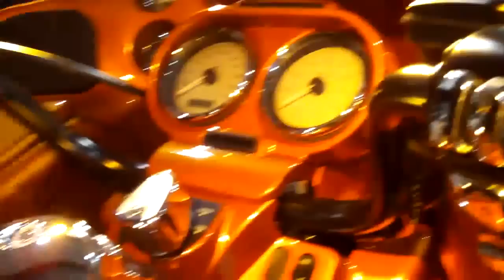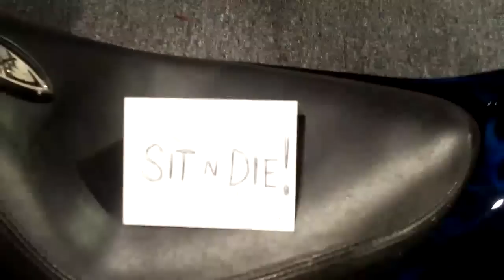2011 Vancouver Harley Davidson Show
A walk through the bike show, mostly Harleys and customs.